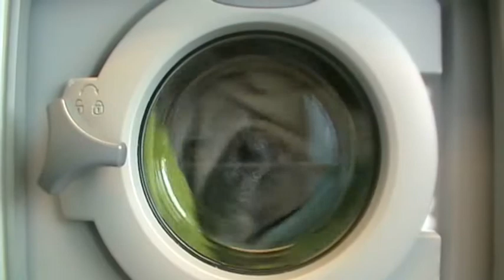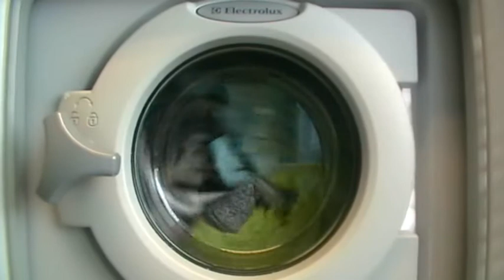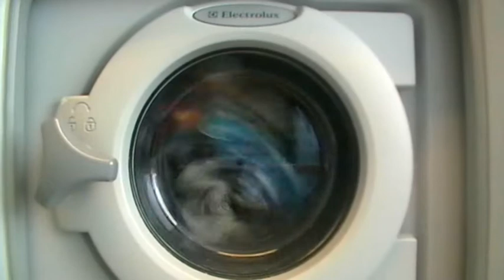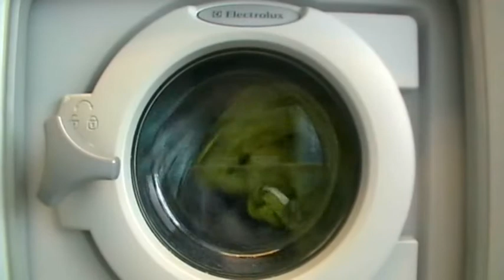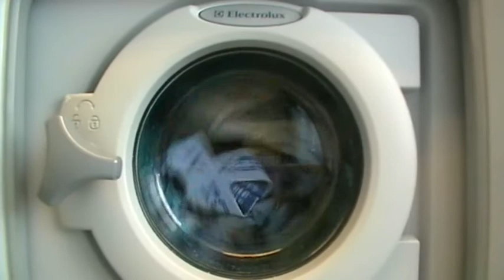Electrolux W455H - Beddings 60 Celsius - Prewash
I used prewash on the program because the machine was so fully loaded.